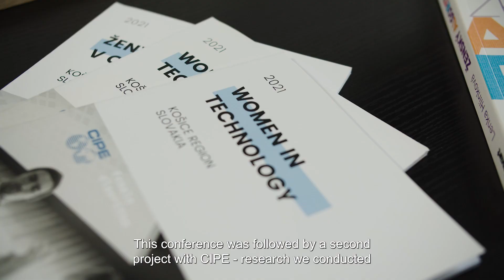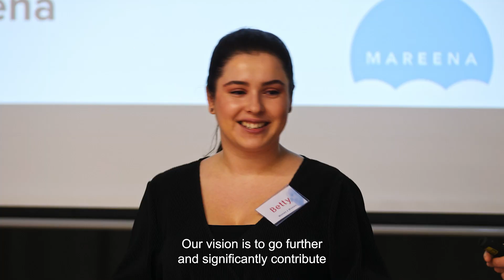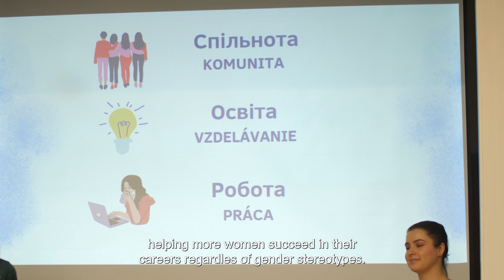Ženský algoritmus & CIPE